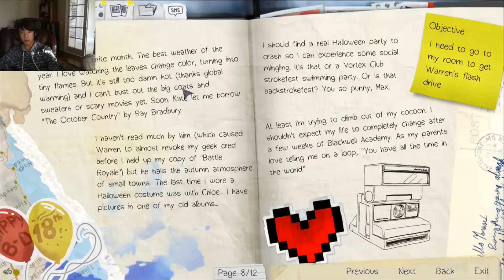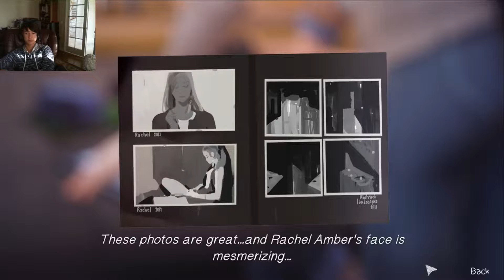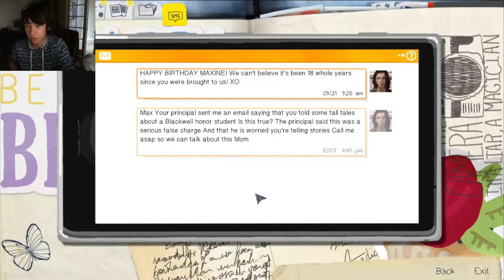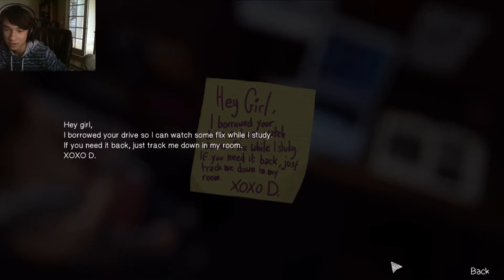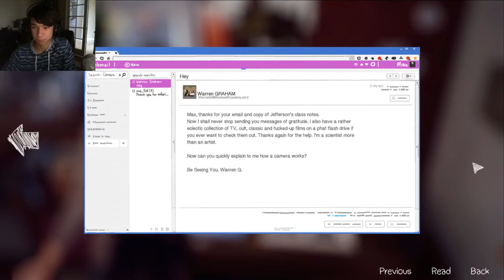Life Is Strange ep. 2: DON'T GET BEANED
Please a comment in the comment section below and tell me how i can do better with my videos and how I can expand this channel. Appreciate it! Thx.